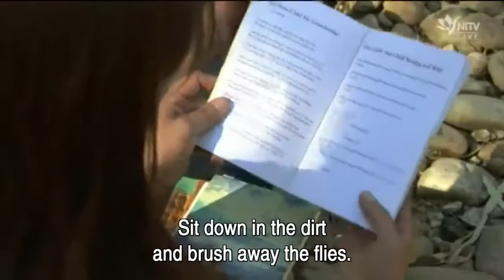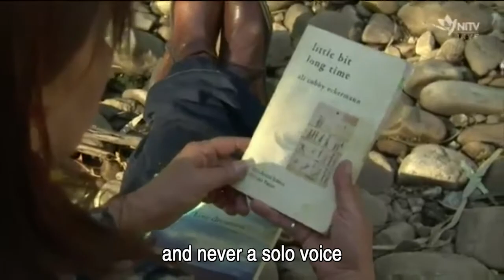The story of a Stolen Generation poet living in a caravan ..... [SUBTITLED]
[SUBTITLED] -
It had all the traits of a typical rags to riches story : a poet living out of a caravan wins one of the world's wealthiest literary awards. But behind the headlines is a story far more humble. Ali Cobby Eckermann sat down with NITV’s Rachael Hocking to talk family, culture and writing.